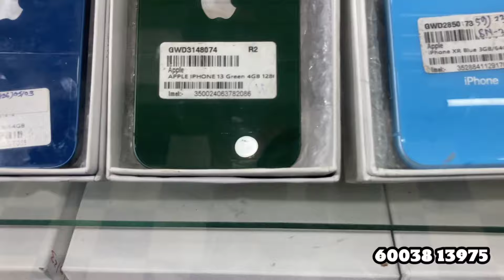100% Orginal iphone in Guwahati/Open Box iphone Jalukbari/Mobile Fixer & Service/Holi offer 2024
Hlo viewers in this video you can see, open Box Mobile market in Guwahati, i hope you gyes enjoy this vlog.

Mobile Fixer and Service in Guwahati
Opening Ceremony 👇

Second Hand Mobile Phone in Guwahati
Cheapest Second Hand Mobile in Guwahati
Open Box Second Hand Mobile in Guwahati
SilPack Second Hand Mobile in Guwahati
Second Hand Mobile Phone in Assam
Open Box Android 5G Mobile in Guwahati
Android 5G Mobile Phone in Guwahati
Open Box IPhone 12 in Guwahati
IPhone 5G in Guwahati Assam
Open Box IPhone Shop Guwahati
Cheapest IPhone Shop In Guwahati
Open Box IPhone 5G in Guwahati
Open Box Oneplus Mobile in Guwahati
Open Box Oneplus 5G Mobile Guwahati
Second Hand 5G Mobile Guwahati Maligaon
Guwahati Second Hand Mobile Shop
Open Box Second Hand iphone & Android
Emi On Open Box IPhone 12 In Guwahati
Open Box Mobile Shop in Guwahati
Second Hand Mobile Wholesale Guwahati
Assamese Market Vlogger in Guwahati
Assamese Vlog in Guwahati
Second Hand Mobile Emi Guwahati
Second Hand Mobile in Maligaon
Maligaon Flyover Opening in Guwahati
Maligaon Chariali Flyover Guwahati
Mobile Fixer and Service in Jalukbari
Biggest Second Hand Mobile Lottery Game
Second Hand iphone and Android Mobile